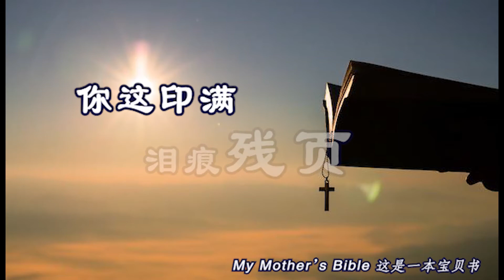My Mother's Bible 宝贝书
Rearrange Hymn 【My Mother's Bible】 古典圣诗 x 古典吉他 【口唱心合295:宝贝书】